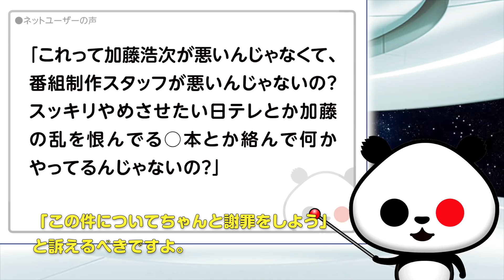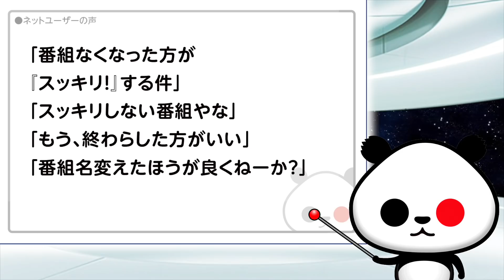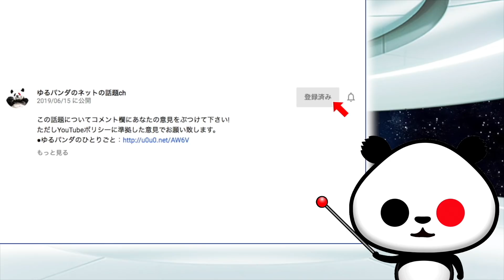伊藤美誠選手への妨害ライト問題で日テレ「スッキリ」が窮地が話題